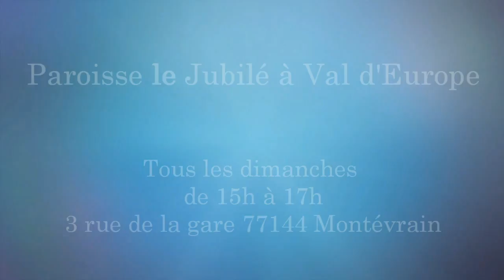Culte inauguration de la nouvelle paroisse val d'Europe par le Bishop Bruno NKWIM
Église le Jubilé | Centre International d'Évangélisation

77144 Montévrain